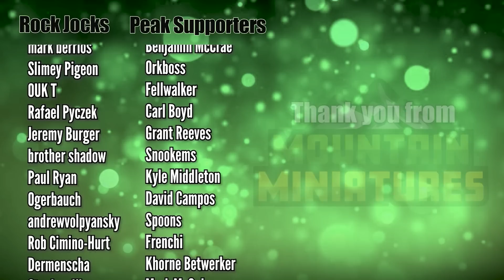Sons of Horus vs Blood Angels Horus Heresy Battle Report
At 31min. No roll needed for disordered. Just a brain Fart.